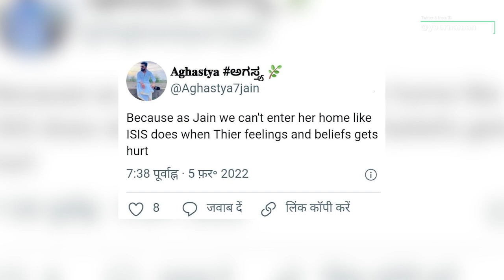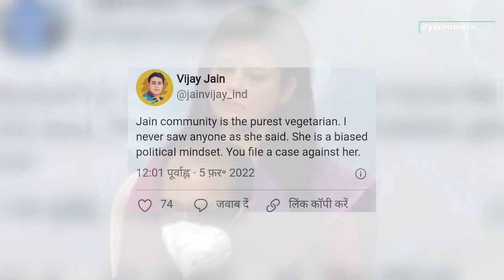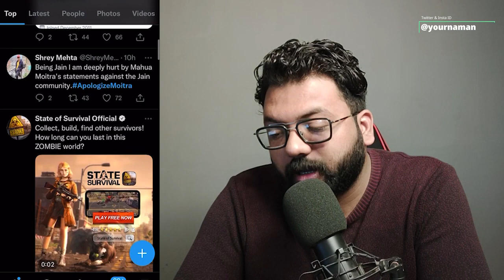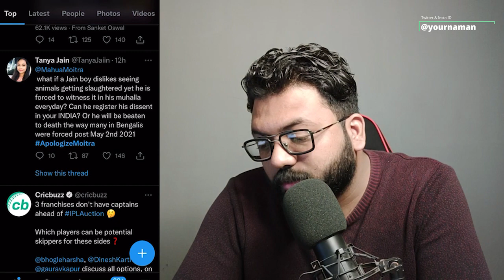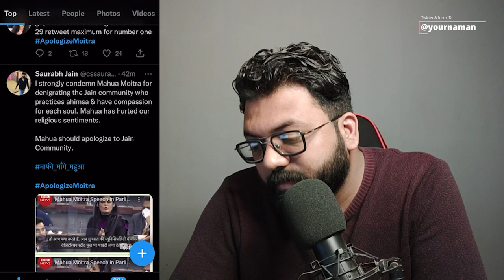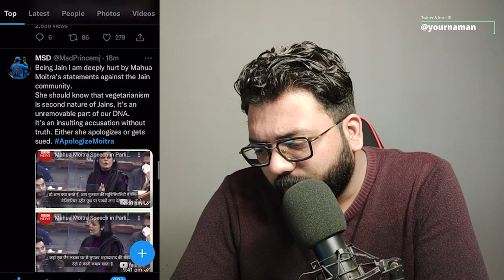Mahua Moitra ने अब दिया Jain समाज पर विवादित बयान, Social Media Twitter पर Trend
Stay Blessed